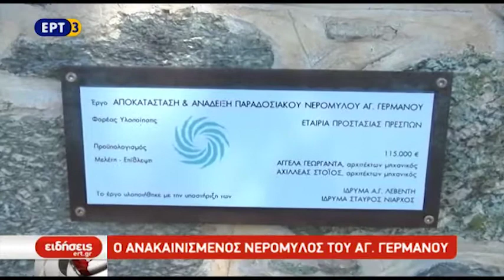Ο νερόμυλος του Αγίου Γερμανού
Ο νερόμυλος του Αγίου Γερμανού κτίστηκε το 1930, στο πέρασμα του χρόνου όμως υπέστη σοβαρές καταστροφές. Πρόσφατα άνοιξε και πάλι τις πόρτες του πλήρως ανακαινισμένος για να δεχθεί τους επισκέπτες αλλά και τους κατοίκους της περιοχής για να πλύνουν τις φλοκάτες τους και να αλέσουν το σιτάρι τους.

ΡΕΠΟΡΤΑΖ  ΣΟΦΙΑ ΖΟΥΖΕΛΗ